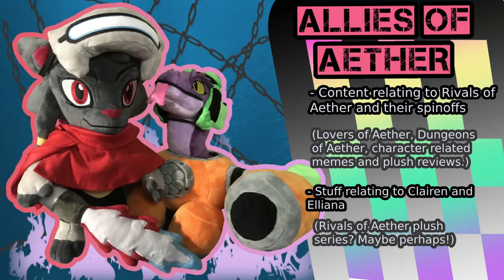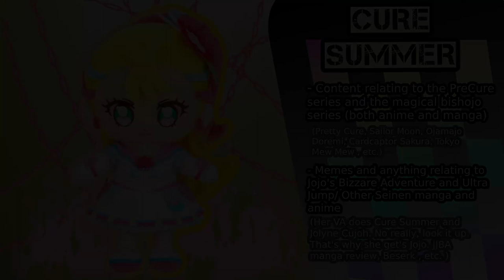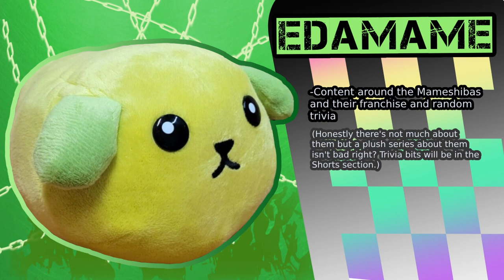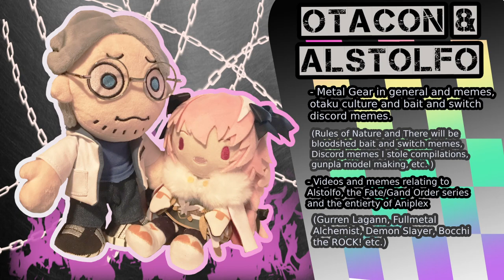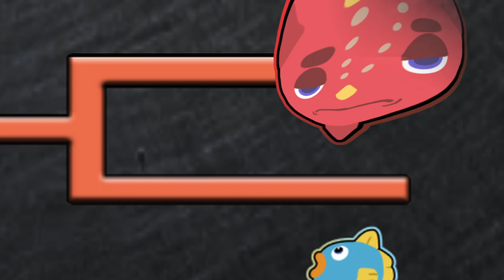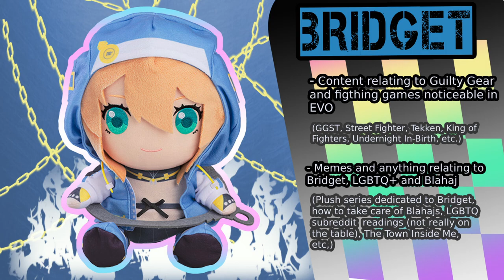The Choice Cuts Tournament Overview: Choose Your Character!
The Choice Cuts Tournament begins somewhere in Spring. Check out this video for a comprehensive overview of the event, taking a look at every character, the bracket, how to vote, and more!

TIMESTAMPS:

00:00 - Intro
01:20 - What is TCCT?
02:31 - Contestants

            03:59 - Hatsune Marina
            05:29 - Smol Froppy
            07:06 - Bulborb
            08:37 - Allies Of Aether
            10:26 - Wario Partners, LLP
            12:16 - Rick, Kine & Coo
            13:44 - Cure Summer
            15:30 - Edamame
            16:34 - Otacon & Alstolfo
            18:20 - Grape Kun
            19:46 - Koma Kyodai
            21:30 - The Ultimate Kings
            23:03 - Byleth
            24:37 - Flick
            25:58 - Bridget
            27:23 - Sudden News (Not a contestant.)
31:19 - ?

34:31 - How to Vote

35:50 - Before we go...